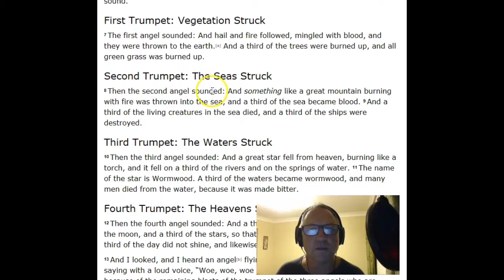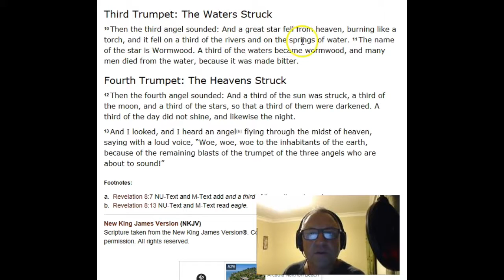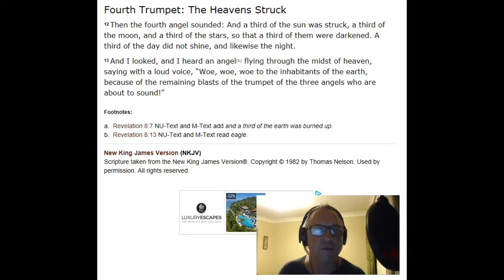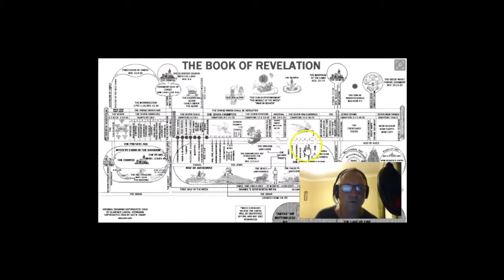Revelation #16 The End as Jehovah the Lord Jesus Christ Gave It.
Helpful Insights for Jehovah's Witnesses & Christians with Dr. JW Morrison Theologist